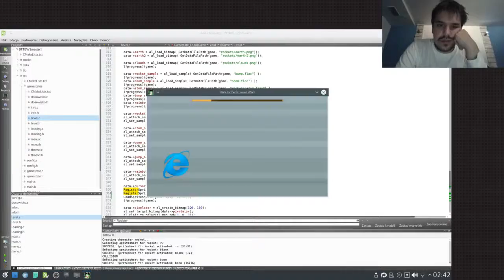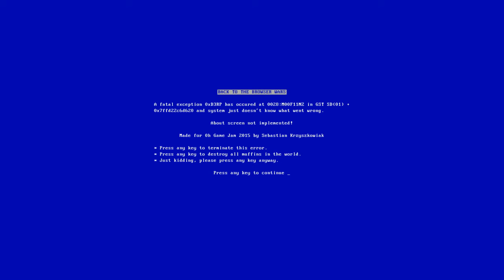Back to the Browser Wars - 0h Game Jam 2015 - Timelapse and gameplay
"Back to the Browser Wars" made in 0 hours in Pad Club, Poznań, Poland
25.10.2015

Internet Explorer found out that he's not relevant anymore, so he goes BACK IN TIME to help old Internet Explorers gain amazing market share during the Browser Wars, but has to watch out and dodge evil Netscapes and Mozillas on his way or he'll crash!

Mostly based on "Mediator" assets. My challenge was: am I able to make a game in just an hour (or even zero hours!) using my homebrew engine, C and Allegro 5? Some generic parts could be copied from my earlier games, but generally it should be a completely new one. Succeeded!